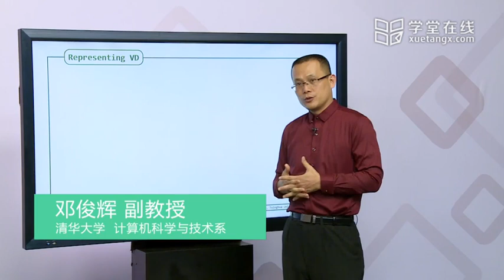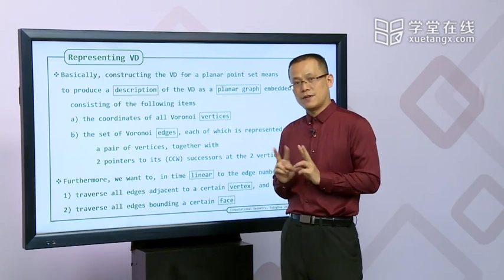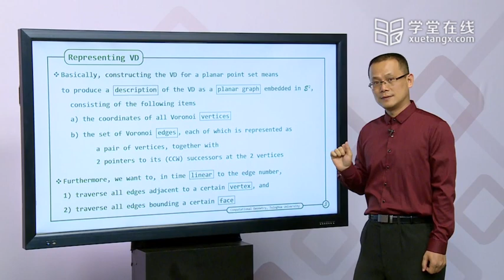156 E Representation